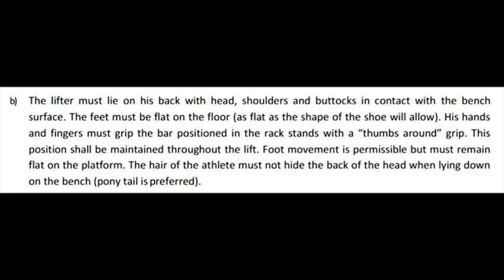Bench Press Arch - Is It Cheating?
It's not technically cheating - but it still definitely sucks - here's my video explaining why people arch their backs excessively during the bench press exercise and my opinion for why it still sucks. Not just for the purposes of performing the biggest possible bench press weight but also for the purposes of building muscle and strength when performing the bench press exercise.

Do yourself a favor and save your back by doing the exercise correctly!

Join The Iron Forge Brotherhood

Free & Paid Resources:

Free Group - Facebook Group For Men Who Want To Level Up

Buy My Book - Be The Man: How To Reclaim Your Confidence & Win The War Against Mediocrity

Get One On One Coaching - Learn to build sustainable & healthy habits